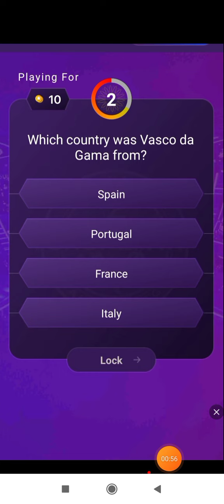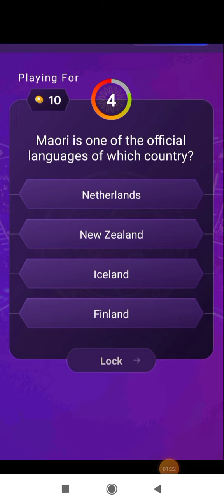Super Sandook || Kaun Banega Crorepati || 13 August 2024